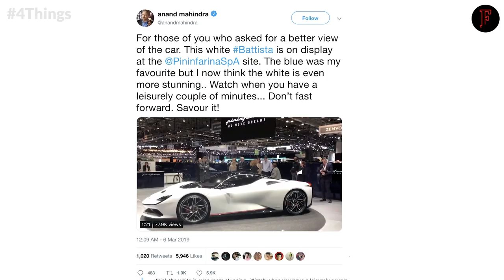4 Things to Know For March 11: News that Entrepreneurs Can Use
Our Features Writer, Aastha Singal, gives a sneak peek into the important news for entrepreneurs this week. Anand Mahindra is the King of Twitter & Byju’s Pockets Another Cheque